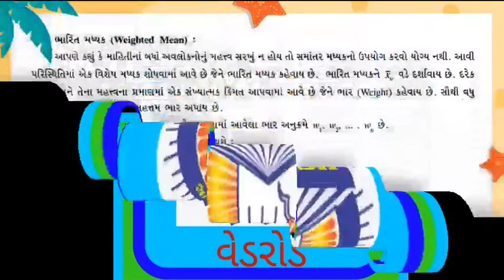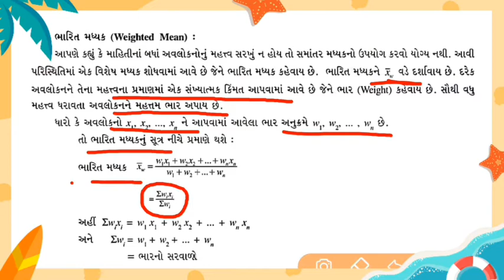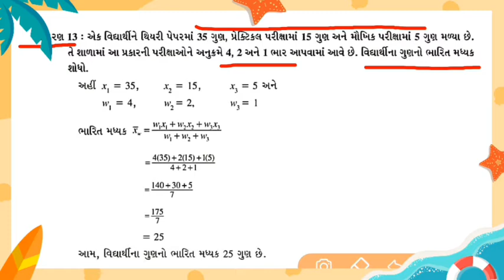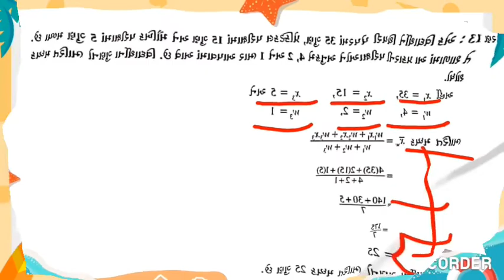STD 11// ભાગ 5//૩.મધ્યવર્તી સ્થિતિના માપ//મઘ્યક//આંકડાશાસ્ત્ર//Statistics//12 September 2020